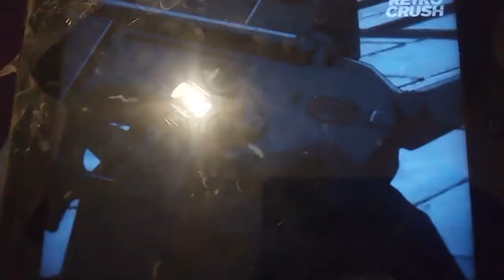Lupin: I'm gonna take the picture and send it to fujiko.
Taken from lupin the third operation return the treasure